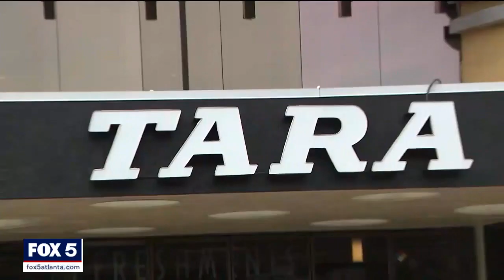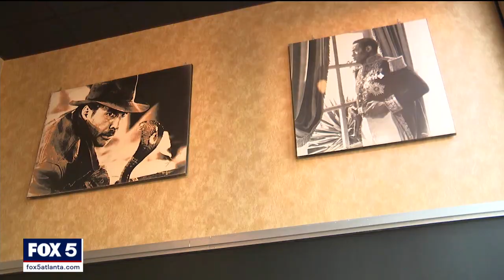Historic movie theater saved | FOX 5 News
Atlanta's beloved historic Tara Theatre is set for a grand re-opening just in time for Memorial Day Weekend. The theater, which was owned by Regal Cinemas and was known for showing independent and sometimes controversial films, closed its doors in November 2022. Why Plaza Theatre owner Chris Escobar says he just had to do something to save it.